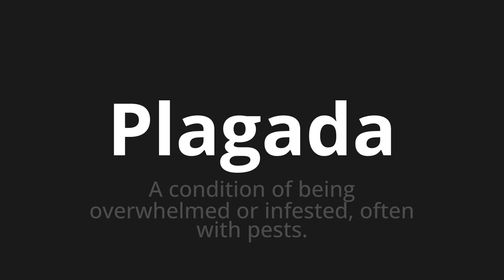How to pronounce Plagada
Master the Pronunciation of 'Plagada Which Means plagued' - which means : A CONDITION OF BEING OVERWHELMED OR INFESTED, OFTEN WITH PETS. 📝 with @PronunciationSpanish 🎓🗣️ - [Your Guide to Spanish]

Learn to pronounce 'Plagada' perfectly in Spanish with our easy and engaging tutorial by @PronunciationSpanish! 📖📽️ In this comprehensive video, we provide you with native speaker examples 🗣️👂 and phonetic breakdowns 🎵 to ensure you get the pronunciation just right.

How to say Full in Spanish